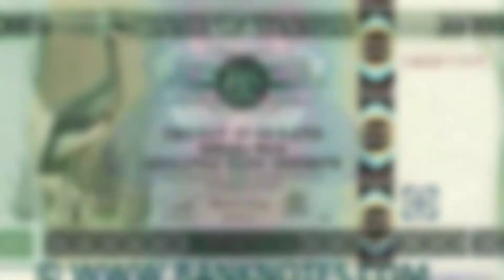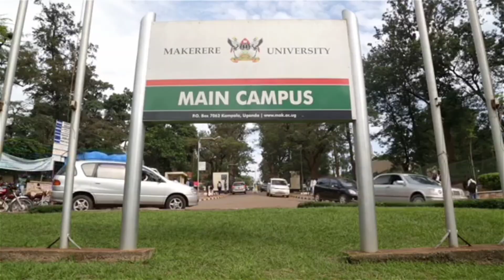Uganda ki Sair | Dacumentary of Uganda in Urdu & Hindi | Travel to Uganda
AOA my friend aj main app ko Uganda ki Sair aur history k baray main bataoon ga yeh mulak Africa ka pearl kehlata hay.
Uganda is a poor country in Africa.Its capital name is Kampala.It is located near vectoria lack . Elephant,Bear,Garfee,Zabra,
different kind of bird,are present in this country.
Uganda Dacumentary
Visit to Uganda
Travel to Uganda
Vectoria Lack